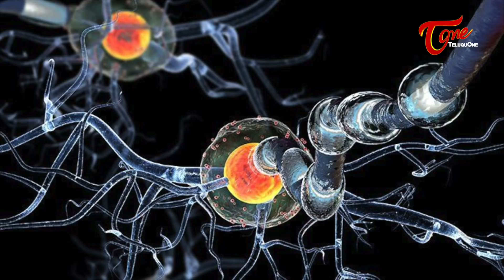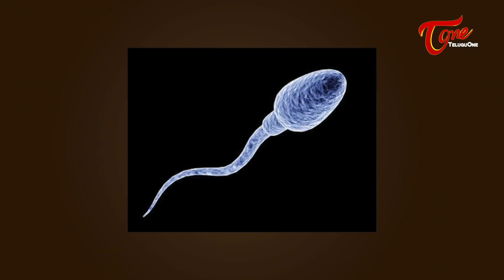వేడి నీళ్ళతో స్నానం చేస్తే మగవాళ్ళ వీర్యంలో(స్పెర్మ్) కలిగే నష్టాలు..! Dr. Shashant | +91 9392914303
Male Infertility Causes in Telugu. What are Some Possible Causes of Low Sperm Count, Male Infertility Treatment by Dr. Shashant, MBBS, MS (Obstetrics and Gynaecology), F.MAS, D.MAS (Fellow and Diploma in Laparoscopic Surgery), Ferty9 Centres, Ferty9 Hospitals in Hyderabad.